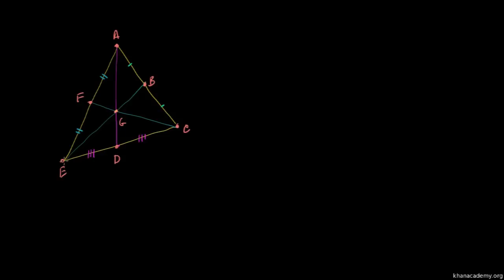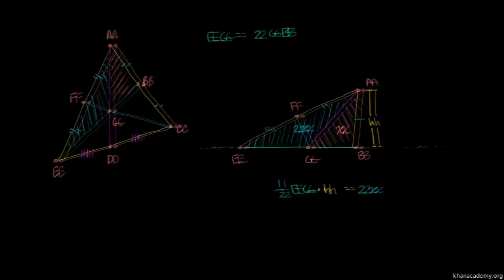Üçgenin Ağırlık Merkezinin Kenarortayın Üçte İkisine Denk Geldiğinin İspatı (Geometri / Üçgenler)